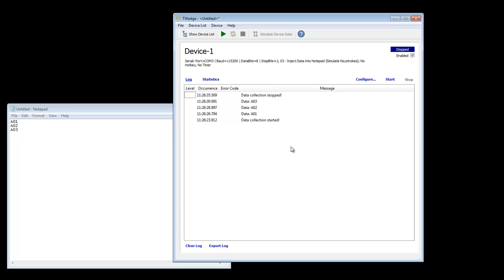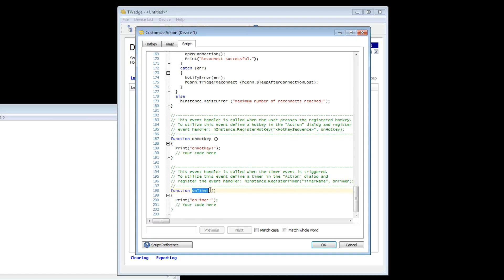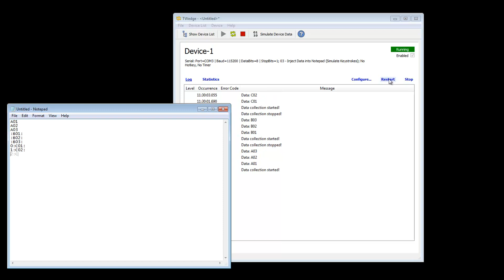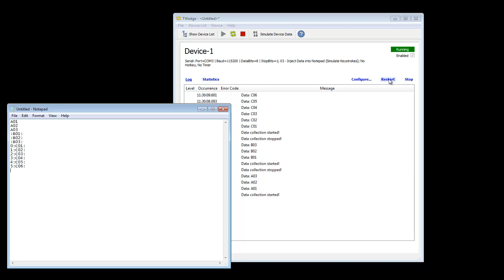TWedge Tutorial #4: Introduction Data Acquisition Scripts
TWedge is a versatile software program for data acquisition. The basic device and data acquisition parameters are adjustable via the user interface of TWedge, no scripting or programming capabilities are required.

To provide maximum flexibility, the whole logic required for handling the device communication and data collection functionality is controlled by automatically generated script code. Usually the generated code is completely hidden from the user, but it can be customized to meet all thinkable requirements.

Due to this script-based approach the data collection software TWedge covers a wide range of data acquisition scenarios. The tool can be used as simple keyboard wedge software, as converter between different interfaces or protocols (e.g. COM to TCP) or as full-featured stock-taking system with database backend.

Script Lifetime: A script specifies the connection parameters and actions for a single device. It reflects all settings which were adjusted on the configuration dialogs. Furthermore it allows you to program custom functionality.

TWedge starts the script immediately after the Start button was pressed:

1.Global Code
First, all of the global code (= the script code which is not encapsulated by a function) is executed. The global code usually contains connection initializations (e.g. sets the baud rate for a serial interface) and registers hotkey and timer events.

2.onStart() event
After executing the global code the mandatory function onStart() is called. The onStart() function is responsible to open the connection and usually instructs TWedge to asynchronously receive incoming device data in the onData() event handler. Additionally, the onConnectionLost() handler function is registered (see also step 5). If the connection cannot be opened, an error is raised and TWedge continues with step 4.

3.onData()
When TWedge receives a data packet it is forwarded to the onData() event handler. (For data packaging rules, please refer to the user manual.) However, onData() is only called if the connection is currently in listening mode (see class TConnection, function StartListen()).

4.onStop()
TWedge calls this function when the script should be stopped (e.g., when a user presses the Stop button). onStop() is used to perform clean-up functions like closing the device connection. onStop() is also called if TWedge was not able to open a device connection in onStart().

5.onConnectionLost()
This function is called when an open connection is lost respectively closed by the peer. (Please note: Detecting a lost connection works only for Bluetooth and TCP/IP clients and for virtual COM ports.) The function is registered when opening the connection (see class TConnection, function Open()). The default implementation of the function tries to re-establish the connection.

6.onHotkey()
A hotkey event handler function and the corresponding key combination are registered in the global section of the script (see class TInstance, function RegisterHotkey()). The assigned hotkey function is called when the user presses the key combination. Multiple hot-keys can be defined in a single script.

7. onTimer()
A timer event handler function is used to implement timed code execution. Timers need to be registered in the global section of the script (see class TInstance, function RegisterTimer()) and are usually started when opening a device connection (see onStart). Multiple timers can be used in a single script.

TWedge extends standard JavaScript with access-methods for files, ODBC databases and other applications. The generated JavaScript code encapsulates the data acquisition logic. If required, every aspect of device connectivity or the data acquisition logic can be customized. TWedge embeds the well-known V8 JavaScript engine (high-performance JavaScript engine as used in the Chrome browser) and even provides JavaScript debugger support (using Eclipse) for easy troubleshooting.